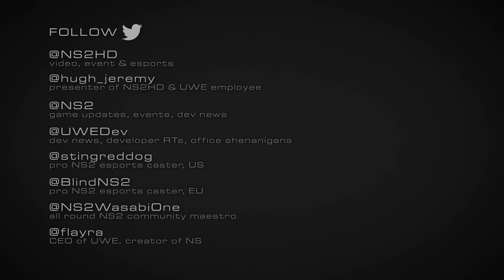NS2HD[685] - Epic Alien Game as Commander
This game defied all expectations. Great teamwork, outstanding play from both sides. Back and forth, trading territory, and a friendly atmosphere.